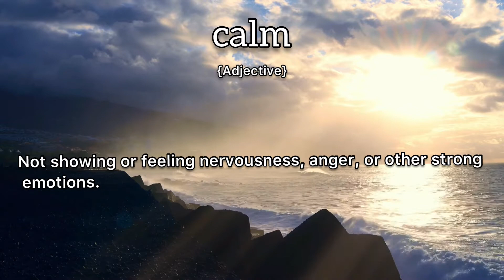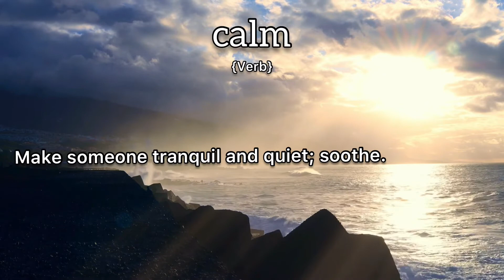Calm Meaning : Definition of Calm